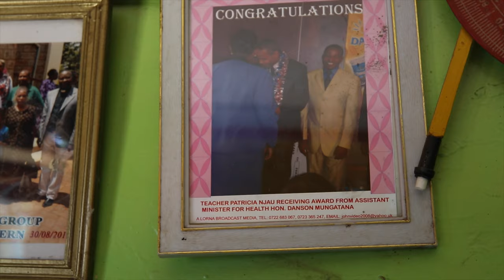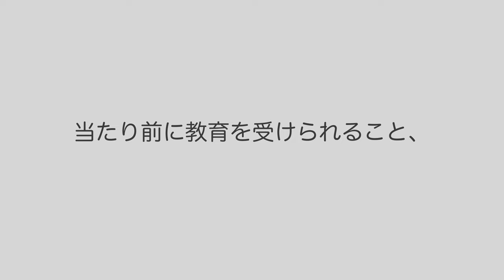ケニア到着初日！Aribnbのマザーと現地の学校を訪問することに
‹世界一周スポンサーのみなさん›

心屋仁之助・智子様
橋爪智大　様
本郷綜海　様
久保純平　様
荒井祐友　様
安藤 嘉洋　様
角張角張・由紀恵　様
小林恵子　様
かみや 海帆　様
黒須貴男・香織　様
奥井あさこ　様
Miho　様
堀江 美喜　様
菊池大樹　様
葉山彩子　様
佐々木利江鹿　様
榎本政良　様
長澤きみえ　様
大塚 克則　様
大場はるひ　様
宇波滉基　様
元吉祐里　様
Kensei Shimizu　様
武野由佳　様
Grista 様
かおり様
さくらあさみ　様
若宮美姫　様
Makiko Moriwaki　様
沢田知恵　様
村上恵　様
オボミツコ　様
小幡真由美　様
高橋宏美　様
光宙　様
近藤史子　様
秋山なつみ　様
おぼみつこ　様
志村 晃子　様
沢田知恵　様
若宮美姫　様
加藤友介　様
森藤 ヒサシ＆オヌキ マキ　様
シルボザ・ダーナ　様
ひーちゃん　様
高梨知菜　様
野呂田直樹　様
石井俊晴　様
harumi　様
村上恵　様
山本巴子　様
関根悦子　様